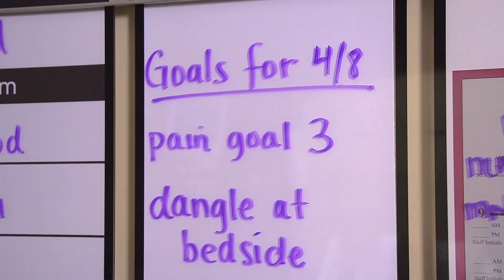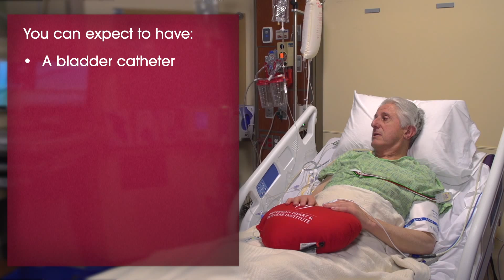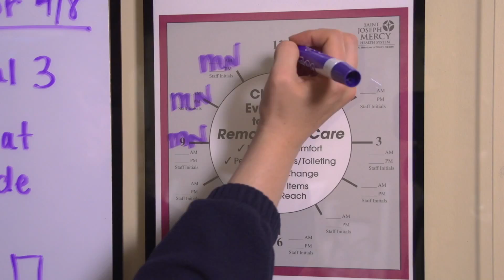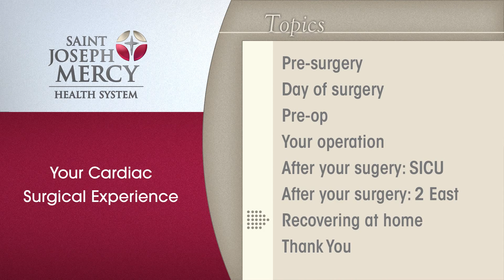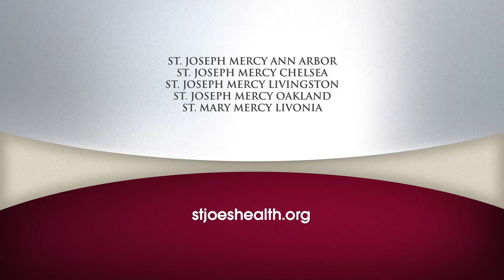SJMHS Cardiac Surgery Video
This video was created to help guide you through the steps of your cardiac surgery.